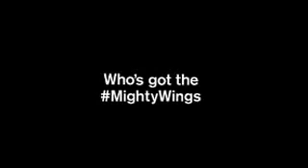Mighty Wings commercial (better version)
Flacco and Kaepernik are great, but they need a better soundtrack.